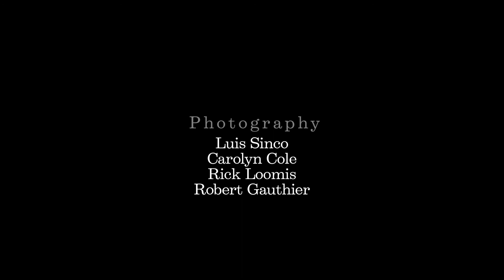Why we cover war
The Iraq war was declared over in December 2011. But as U.S. troops pulled out, they left a place of unrest, a nation facing a difficult path to full democracy. Exiting American troops carried with them memories of those who had died -- 4,400 fellow warriors, as well as nearly 100,000 Iraqis. And many troops were injured in both body and mind.

The effort to free Iraq from the tyranny of Saddam Hussein eventually became a nation-building operation. Amid a growing insurgency, Iraqis became weary of the U.S. presence. The danger to Americans grew, including to journalists.

Steve Stroud, deputy director of photography, shepherded the process. Shroud dispatched the photographers, steered their coverage and ensured fitting display of their work.